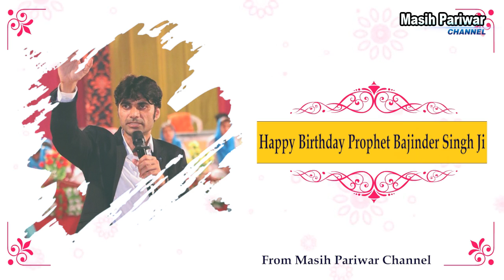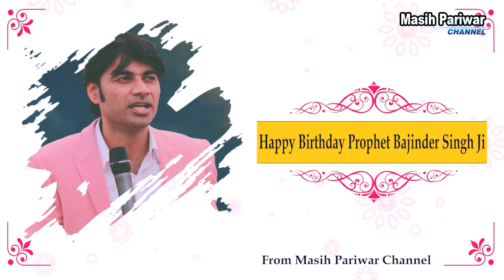Happy Birthday To Prophet Bajinder Singh Ji From Masih Pariwar Channel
THE CHURCH OF GLORY AND WISDOM

SUNDAY MORNING LIVE CHURCH 10AM TO 12PM TAJPUR JALANDHAR
SUNDAY EVENING LIVE CHURCH 8 PM TO 10PM VILL. RAJGARH KURALI ROAD NEW CHANDIGARH.
THURSDAY EVENING LIVE CHURCH 8 PM TO 10PM

YOU CAN SEND OFFERING THROUGH  ICICI BANK
ICICI BANK:-
खाता नाम :-  PROPHET BAJINDER SINGH MINISTRY
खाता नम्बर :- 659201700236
आई.ऍफ़.एस.सी. कोड :- ICIC0006592
विदेश से अपने दान भेजने के लिए कृपया नीचे दिए गए नंबर पर सम्पर्क करें।
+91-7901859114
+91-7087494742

Please Download "Masih Pariwar" App on Your Phones 📱